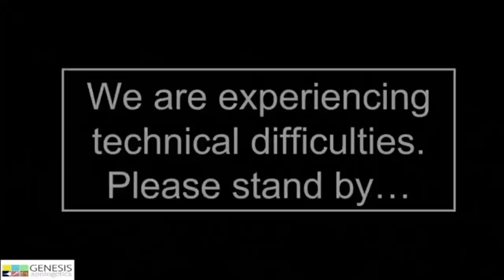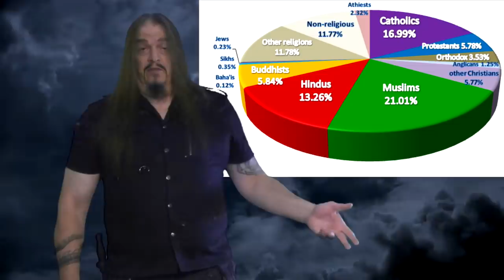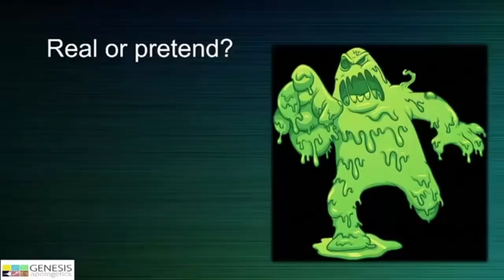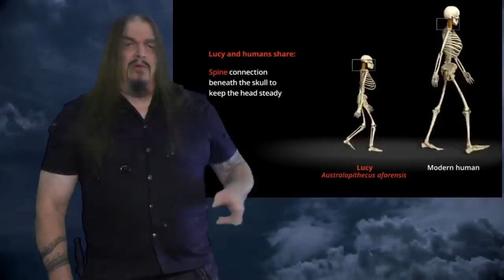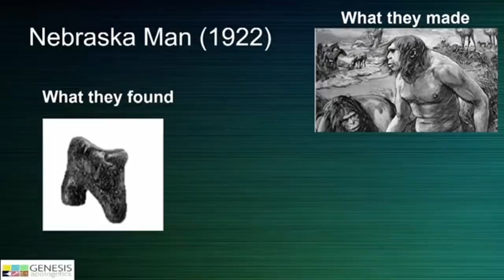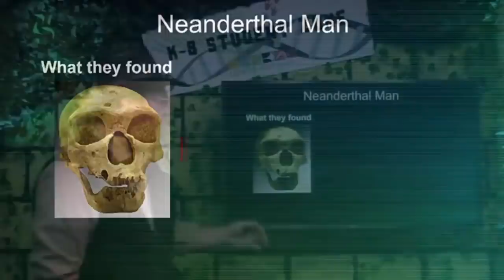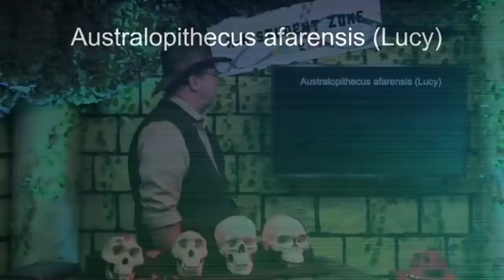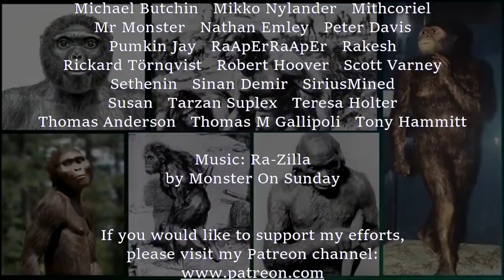Rebutting Genesis Apologetics - reality of “ape-men”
I am addressing a video dealing with fossil hominins, "Ape Men Real or Pretend (3-5 Grade)"